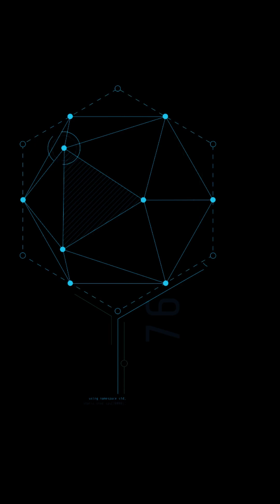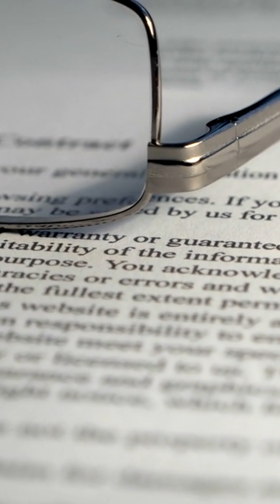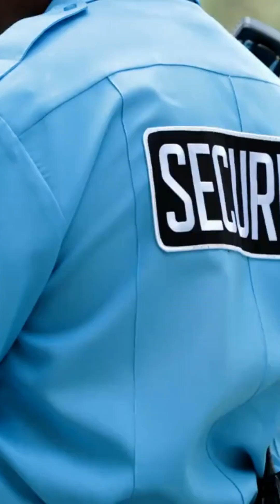🔐 Access Control Methods Compared: RBAC, ABAC, ACL, and PBAC - Which One Reigns Supreme?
This video delves deep into access control methods: RBAC, ABAC, ACL, and PBAC. Access control is critical to ensuring the security of resources within an organization. Understanding the differences between these methods is essential for implementing effective access control strategies.

We begin by explaining the concepts behind each method. RBAC, or Role-Based Access Control, manages permissions based on predefined roles. ABAC, or Attribute-Based Access Control, takes a more flexible approach by considering multiple attributes in access decisions. ACL, or Access Control Lists, associates permissions directly with individual users or groups. PBAC, or Policy-Based Access Control, evaluates access requests based on dynamically defined policies.

We then compare these methods based on critical factors. Flexibility, scalability, complexity, and granularity are evaluated to highlight the strengths and weaknesses of each technique. ABAC shines in flexibility, allowing for fine-grained control, while RBAC excels in scalability, simplifying administration for growing organizations. PBAC offers dynamic policy-based control, while ACL provides simplicity.

Understanding the differences between these access control methods is crucial for organizations to make informed decisions about their security strategies. By the end of this video, you'll clearly understand the unique characteristics and applications of RBAC, ABAC, ACL, and PBAC.

Join us as we unravel the distinctions between these access control methods and help you choose the most suitable one for your organization's needs. Don't miss out on this enlightening discussion on access control methods - it's time to enhance your security measures!

Chapters:
0:00 Intro
0:23 RBAC
0:42 ABAC
1:03 ACL
1:23 PBAC
1:52 Flexibility
2:10 Scalability
2:28 Complexity
2:28 Granularity
3:01 Conclusion